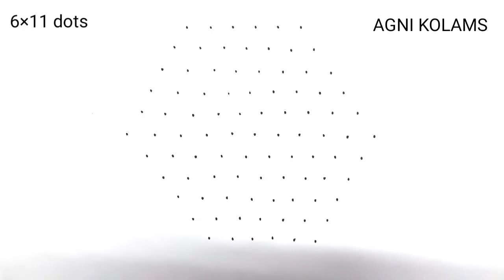Rose 🌹 flower rangoli with 6×11 dots | புள்ளி பூ கோலம் |Rose Muggulu designs | रंगोली | AGNI KOLAMS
Rangoli is an art form, originating in the Indian subcontinent, in which patterns are created on the floor or the ground using materials such as coloured rice, coloured sand, quartz powder, flower petals, and coloured rocks. It is usually made during Diwali or Tihar, Onam, Pongal, Sankranthi and other Hindu festivals in the Indian subcontinent. It is made mostly during diwali. Designs are passed from one generation to the next, keep both the art form and the tradition alive.